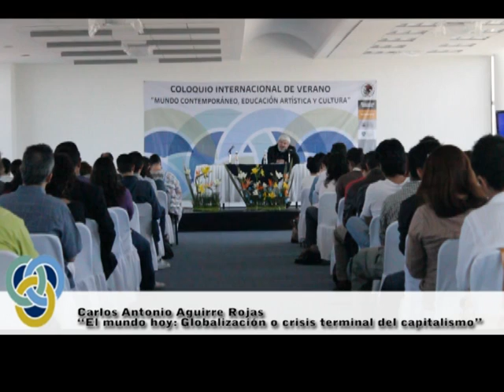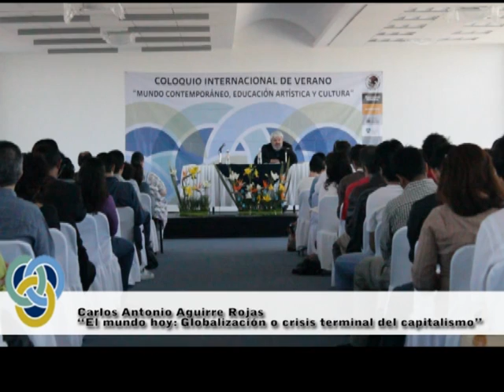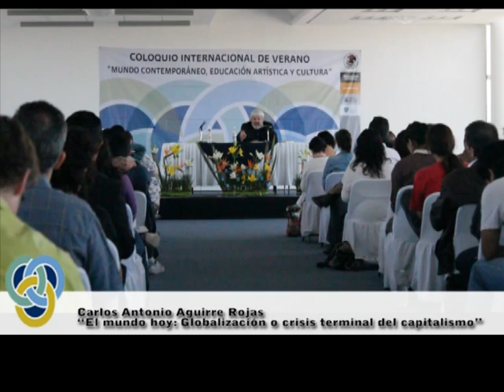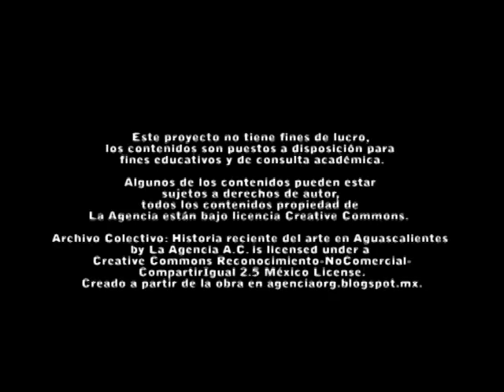Carlos Antonio Aguirre Rojas "El mundo hoy: globalización o crisis terminal del capitalismo"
Coloquio internacional mundo contemporáneo:Educación artística y cultura
28 de agosto del 2012, México, Aguascalientes, Ags.
Centro para el Desarrollo Cultural y la Educación Artistica  CIDCEA
Grabación y edición: La Agencia